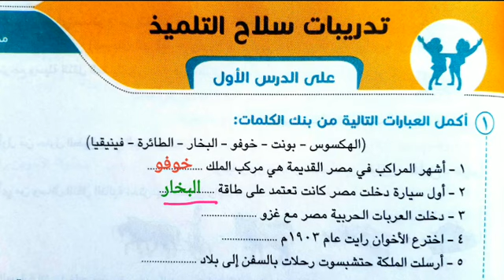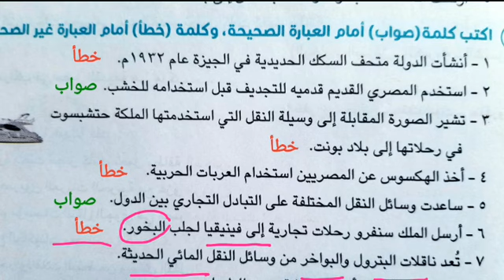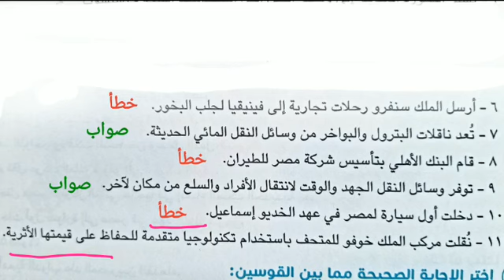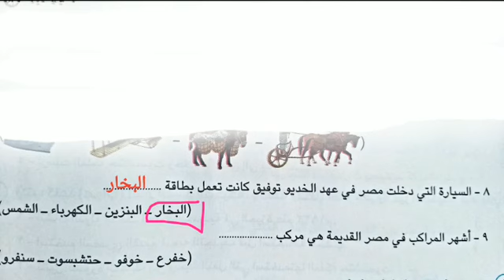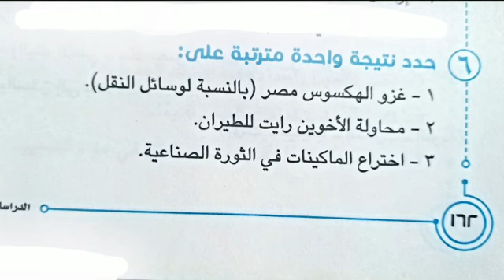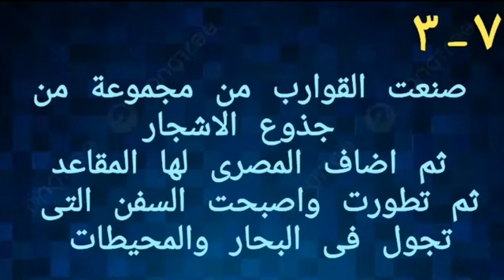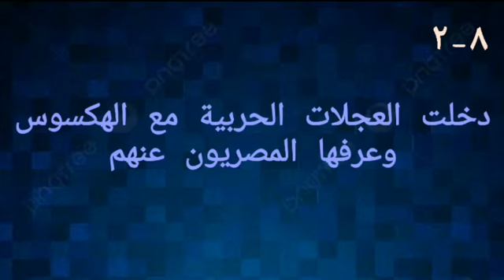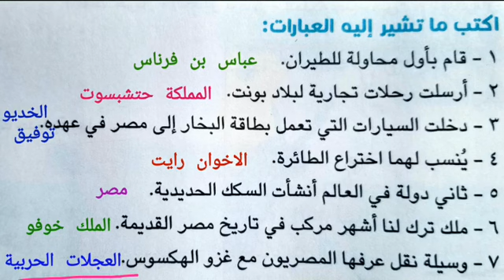حل تدريبات سلاح التلميذ على الدرس الاول تطور وسائل النقل دراسات اجتماعية الصف الرابع الابتدائي ترم 2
حل تدريبات سلاح التلميذ على الدرس الاول تطو .وساءل النقل  دراسات الصف الرابع الابتدائي الترم الثانى
حل تدريبات سلاح التلميذ على الدرس الاول تطور وسائل النقل دراسات اجتماعية الصف الرابع الابتدائي الفصل الدراسي الثاني ٢٠٢٤